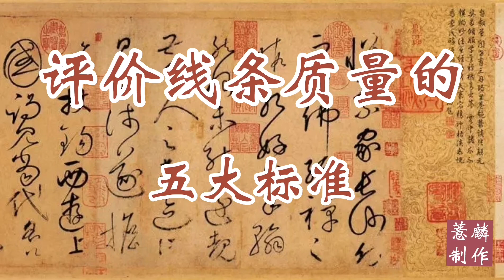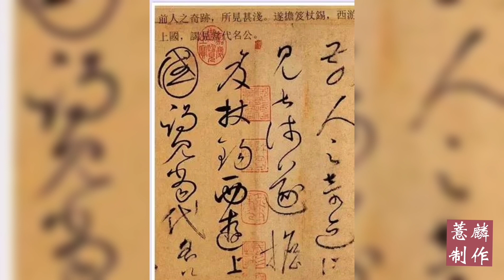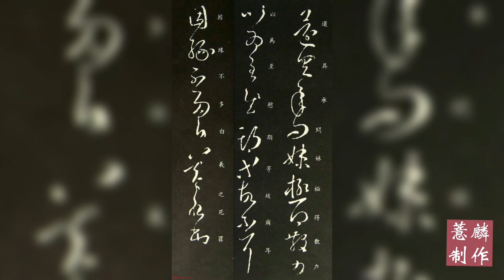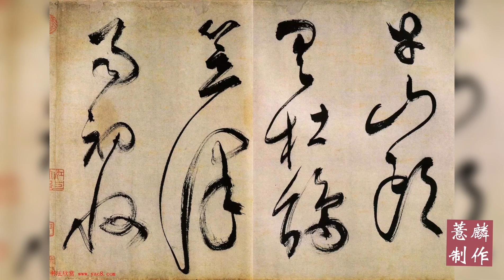评价书法线条的五大标准